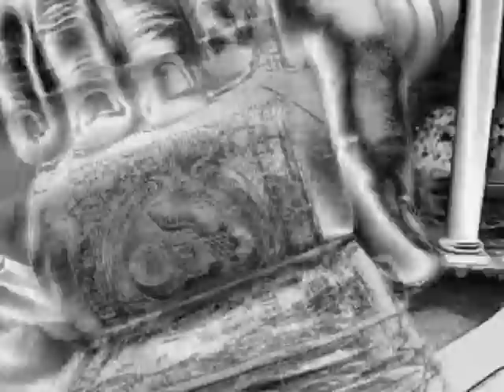The Holly Rowe Elbow (01-04-12)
The 3HL crew discuss Holly Rowe throwing an elbow during the sugar bowl